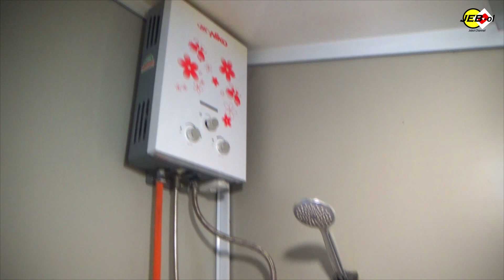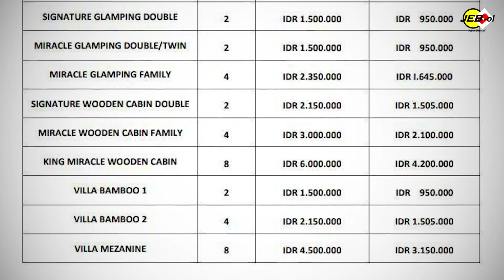Stay di Miracle D’GYP Signature | Hujan deras tak menghalangi Nikmatnya berlibur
Miracle D’GYP Signature  Merupakan salah satu destinasi wisata yang menarik dan kekinian di Kab.Subang, terletak tepat berdekatan dengan Sari Ater Hot Spring Water.

Beralamat di Kampung Ciater RT.01 Desa Ciater , Kab.Subang – Jawa Barat.
Tidak jauh dari lokasi ini terdapat tempat wisata lain diantaranya Air Terjun Cibareubeuy, Wisata Alam Capolaga, Sariater Waterpark dll.

Di lokasi ini menyuguhkan perpaduan Cafe,pemandangan alam yang asri, suasana khas yang sejuk dan juga homestay maupun kamar yang bergaya perkemahan modern.

Terdapat beberapa pilihan kamar yang ditawarkan Miracle D’GYP signature, berikut di antaranya adalah

Tipe Room : Signature Glamping Double
Tipe Room : Miracle Glamping Double/Twin
Tipe Room : Miracle Glamping Family
Tipe Room : Signature Wooden Cabin
Dengan banyak fasilitas kamar yang luxury diantaranya springbed best quality,televisi,fasilitas air panas dll.

Di bagian cafe terdapat banyak menu yang memanjakan lidah pengunjung baik makanan dan minuman di antaranya nasi goreng, avocado coffee, wedang,steak dll.

Di cafe ini juga Tim JEBOL CHANNEL dimanjakan pemandangan dari atas (dataran tinggi) berupa warna warni cahaya lampu di malam hari sambil berkaroke ria, juga pemandangan pepohonan hijau di pagi maupun siang hari.
Salah satu destinasi baru yang kami rekomendasikan saat ini